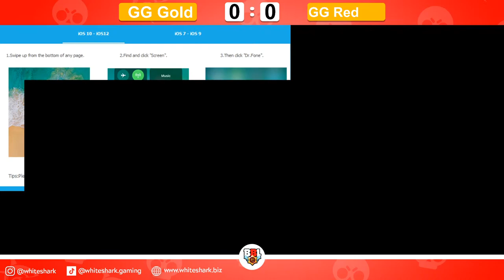BBL S2 - QUALIFIERS - DAY 1 | Brawl Stars | [Croatian]